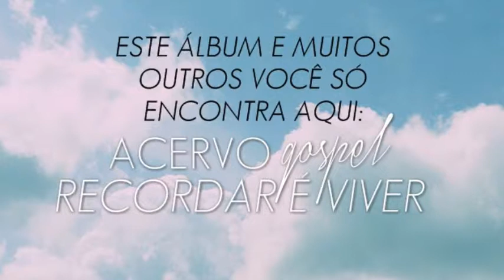Samuel Barbosa e Maria da Glória - Fica Senhor (Single Oficial)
Vídeo Audio da canção Fica Senhor de Samuel Barbosa e Maria da Glória que faz parte do álbum de mesmo título lançado originalmente pela Gravadora Doce Harmonia nos anos 70. Um Clássico da Música Evangélica.